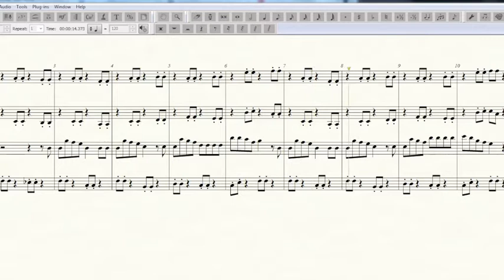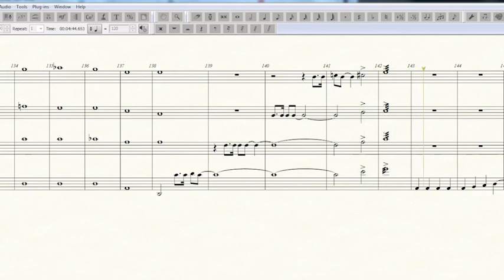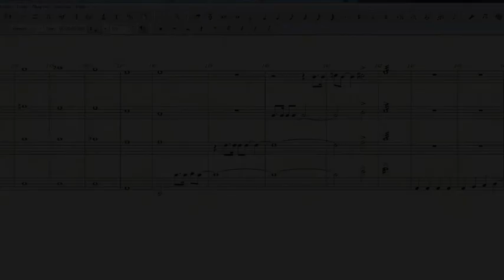O Mais Belo Natal - Medley para quarteto de cordas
Partitura do medley O Mais Belo Natal, de Eliel W. Oliveira, adaptada para formação de quarteto de cordas (primeiro e segundo violino, viola e violoncelo).
O medley possui diversas canções natalinas com um aspecto divertido. Ideal para apresentações públicas de natal. Serve também para orquestra de cordas.
Dificuldade: Moderada
Arranjo: Eliel W. Oliveira

**GOSTOU DESSE ARRANJO? PARTITURA NO LINK ABAIXO:**

*Quer aprender a escrever e editar partituras utilizando o programa Finale de forma profissional? Clique no link abaixo:*